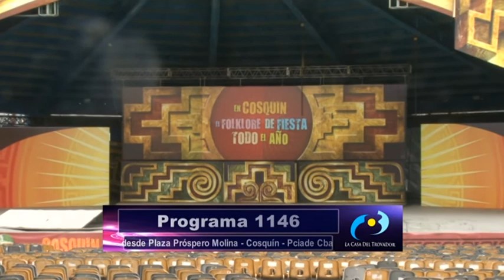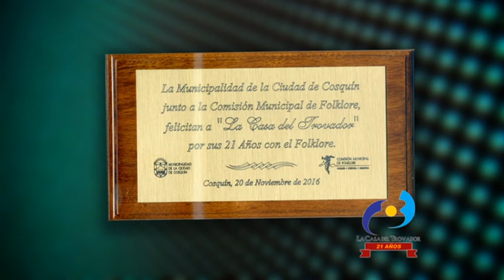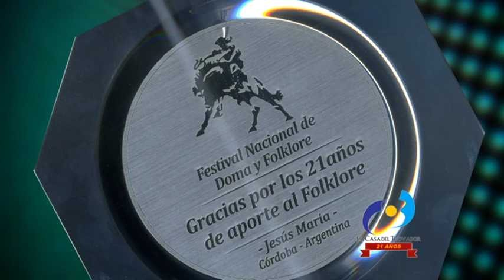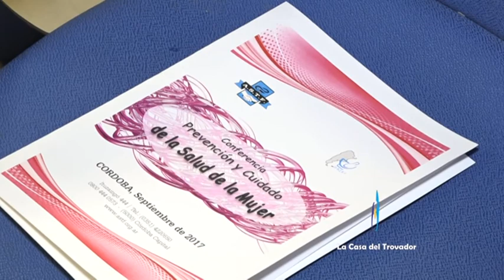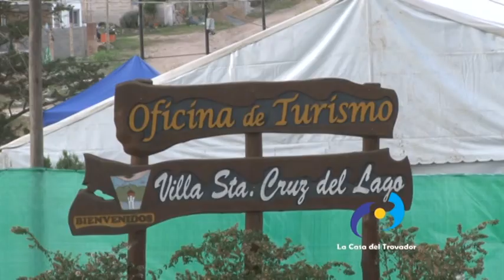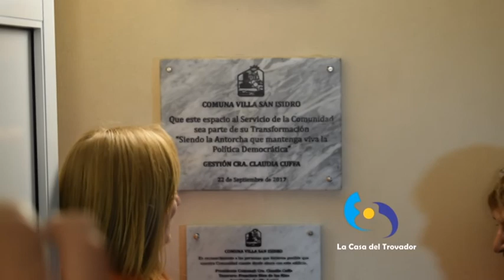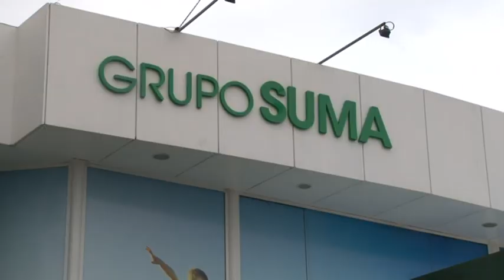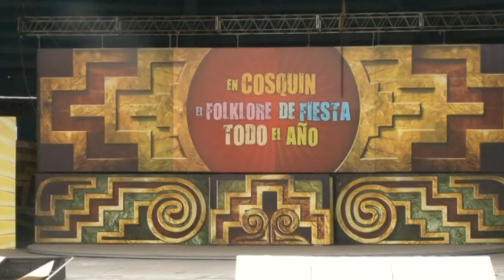1146 La Casa del Trovador 01 de Octubre de 2017 Cosquín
Grabado en Cosquin - Tero Ponse y los del Montón - Sergio Galleguillo - Estación Juarez Celman - Luis Mirabet Intendente de Villa Santa Cruz del Lago - Gabriel Musso Intendente de Cosquin